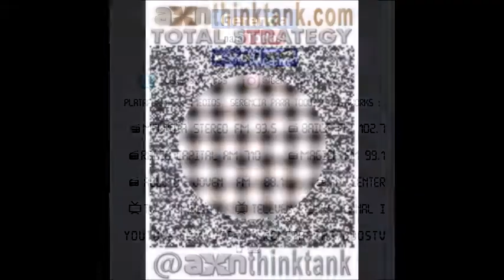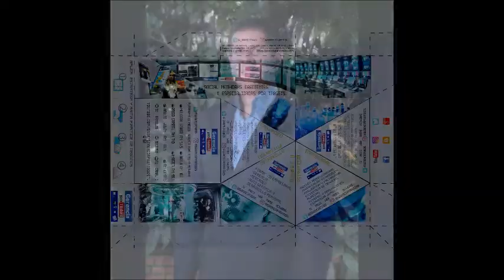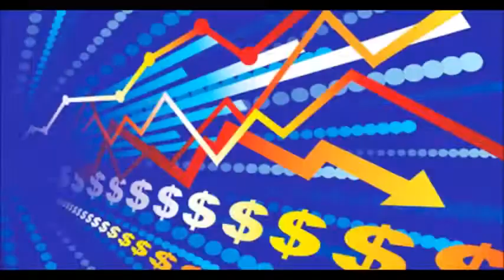GERENCIA 360 MICRO-G-P-T-INV-Dr.FRANCISCO CHIRINOS